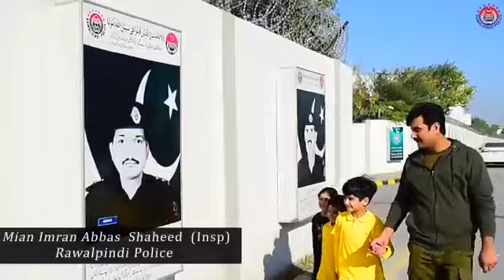Inspiration (Martyred SHO Imran Abbas) Official Video Punjab Police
Official video Punjab Police Pakistan